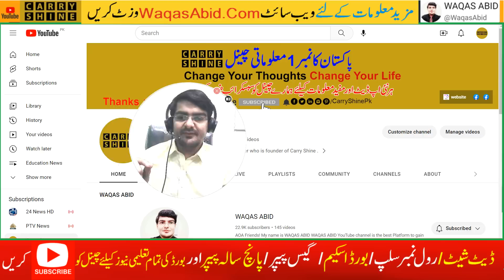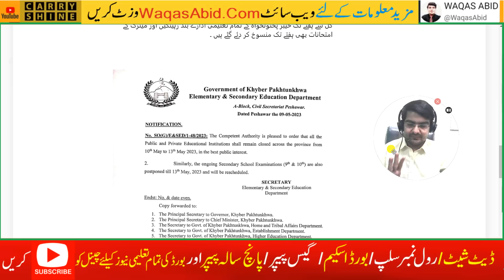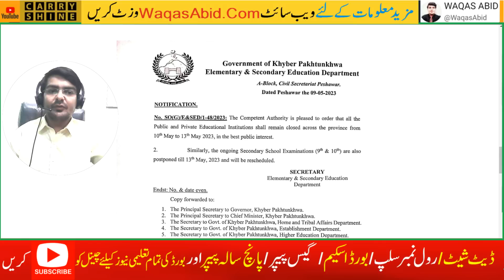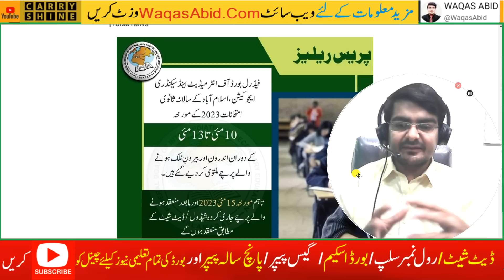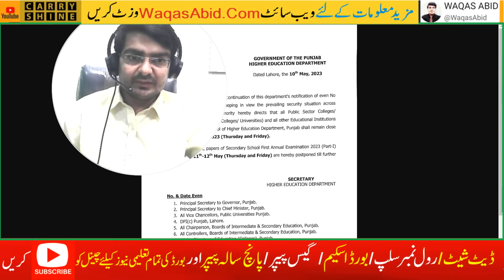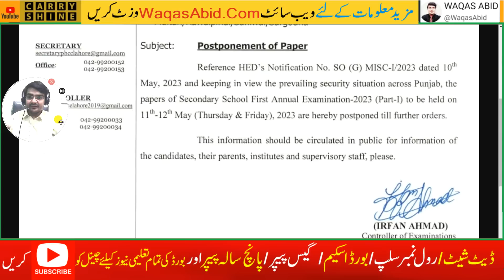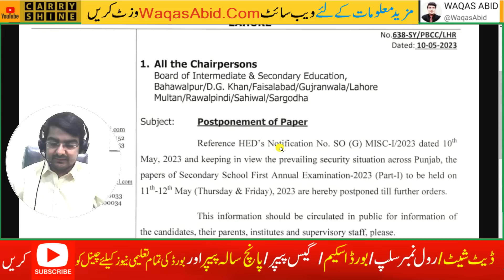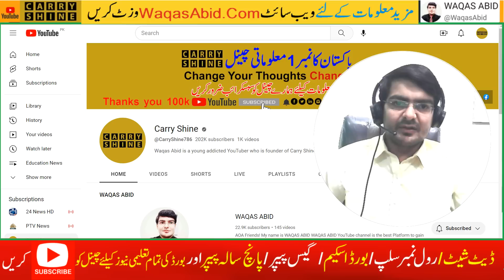Imran Khan News Today! Paper Cancel News 2023 | 2023 Exam Cancel News For All Students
Punjab Cancels 9th-Class Exam, Closes Educational Institutions
All educational institutions in Punjab remained closed on 10 May, Wednesday. Javed Akhtar Mahmood, Secretary of Higher Education, has announced the delay of the forthcoming Class Ninth paper as well.
These measures were made in reaction to the country’s recent political turbulence, to ensure the safety and well-being of students and employees. New examination dates will be published in due course.
The safety and well-being of students, teachers, and staff are of utmost importance, and these measures aim to ensure that their health and safety are not compromised. The education authorities would most likely closely monitor the situation and offer updates as needed on the rescheduling of examinations and the reopening of the institutions.
The British Council has decided to cancel all examinations scheduled for May 10 as well. This cautious approach is being taken owing to the current uncertain scenario. In contrast, the Boards of Intermediate and Secondary Education in Hyderabad and Karachi have decided to continue with their planned exams.
O Level and A Level Exams Canceled Across Pakistan [Updated]

9th class paper cancel news 2023
bise lahore
punjab board exams latest news
bise fsd
bise lahore notification
today 9th class paper cancelled or not
latest news about exams in pakistan today
9th class board exam 2023
paper cancel notification
Punjab board New Notification
today news about exams in punjab 2023
latest news about 9th class exams 2023
punjab board exams cancel
pseb news today 2023
bise lahore
9th class date sheet 2023 punjab board
today news about exams in pakistan
People also search for
bise lahore
bise lahore
lahore board 9th class paper cancel 2023
paper cancel
paper cancel news 2023
paper lahore board9 cancel